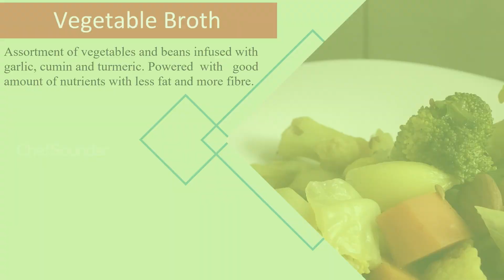Vegetable Broth- How to make a healthy vegetarian dish - High fiber and Protein packed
A healthy broth with vegetables, beans , almonds and garlic.

Carrot 1 No  cut in to dices
Cauliflower 4 flowerettes
Broccoli 4 floweretres
French beans 6 nos (diced)
Cabbage cut 1 cup
Potatoes 1 no(diced)
Butter Beans 2 tbs
Lima Beans 2 tbs
Fresh corn 2 tbs
Green peas 2 tbs
Garlic peeled 20 flakes
Almonds 10 nos
Pepper corn 1 tbs